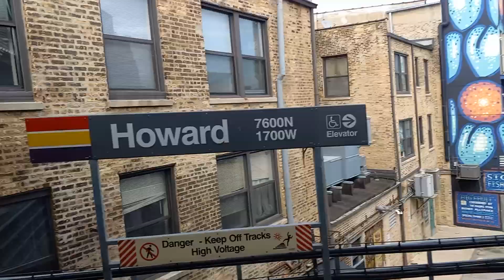Live From the Block (East Rogers) Where 5 Yr Old RIP